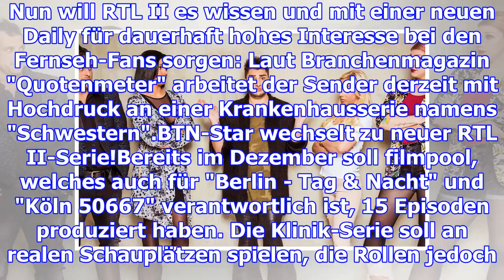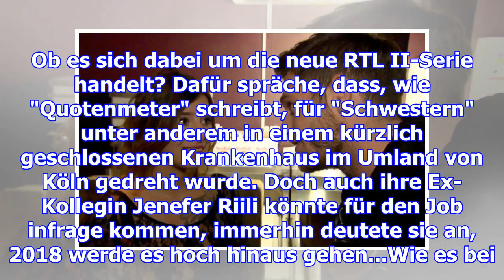Btn-fanliebling wechselt zu neuer rtl ii-serie!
RTL II rüstet bei seinen Dailys auf: Bald soll eine neue Krankenhausserie starten. Mit dabei sein so...